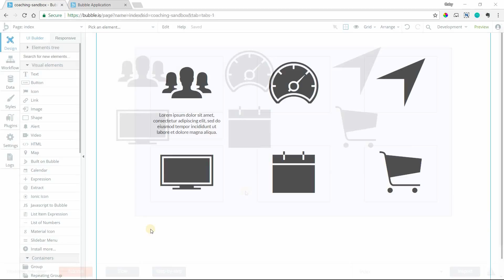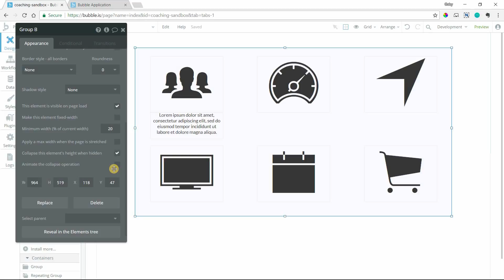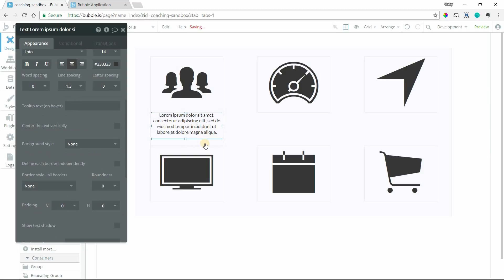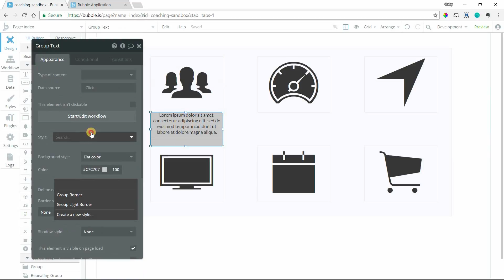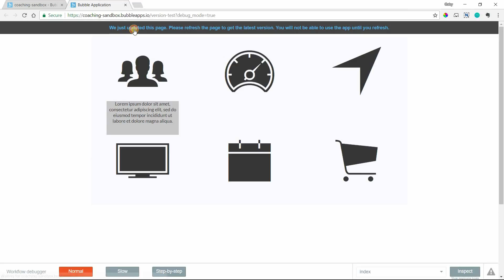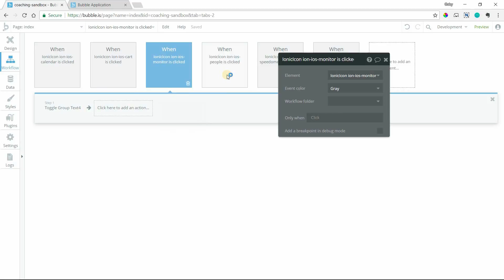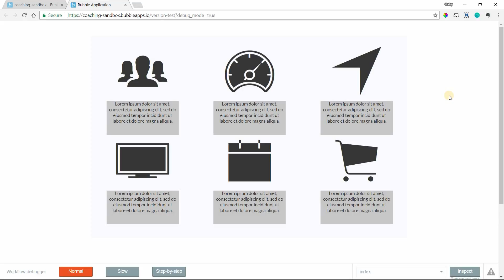Working With Groups in Bubble.io (How to Collapse and Expand)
In this Bubble.io lesson, learn how to collapse and expand groups in your app. This is a common functionality that's helpful to understand.

Your app's design is one of the most important aspects to users. While the functionality and features are vital to its success, your users will consciously (and subconsciously) either stick around long term or find another solution if the design, organization, and overall user ease of your Bubble app isn't top notch.

There are tons of simple tricks to create a smoother flow through your app, and most of them are easy to implement if you know how.

Take collapsible groups for example. Your app probably has a lot of information to share with users. If you include every single word, number, or line of text in large chunks throughout your pages, things can appear cluttered and hard to navigate.

A simple trick is to make your groups collapsible. In other words, users can see a small blurb or even an image and choose to click and reveal more information.

By doing this, you can keep your app clean, clear, and free of clutter, giving users a visually pleasing experience (and a lot less overwhelm).

Use this tutorial to create collapsible groups in your own no code app.

💥 Want to work side by side with our team to launch your app-based business? We're now accepting entrepreneurs into our private mentorship program.

Plus, here are a few more ways to get help fast...